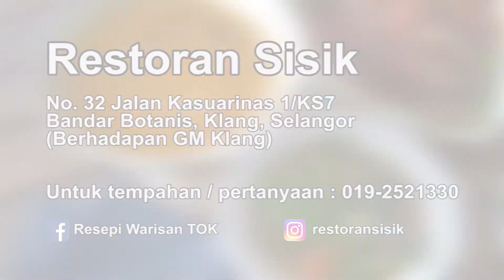RESTORAN SISIK - Testimoni Nasi Lemak Buluh Perindu bersama Sara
Restoran Sisik bukan je terkenal dengan Ikan Bakar, tapi. Nasi Lemak nya pun boleh tahan sedap jugak dengan lauknya yang menyelerakan.
Saksikan lah keenakan Nasi Lemak dari Restoran Sisik ni. Kalau korang teringin nak rasa, boleh lah bertandang ke Restoran Sisik di Klang ye.
Anda inginkan Video Food Presentation yang mampu membuatkan prospek dan bakal pelanggan anda terliur?